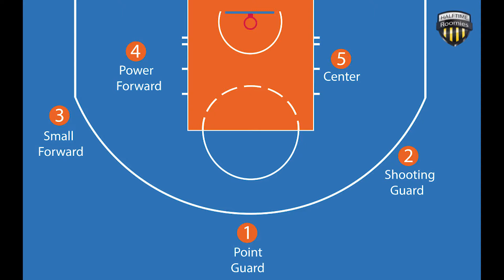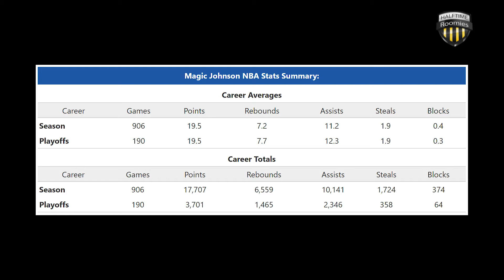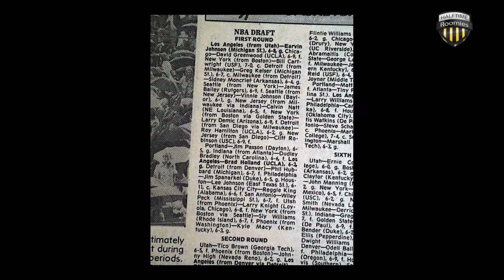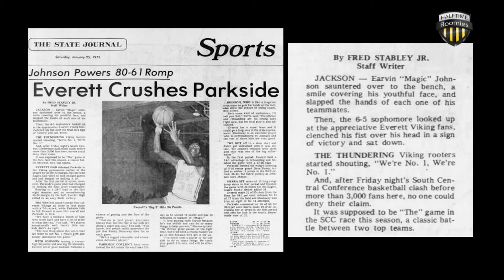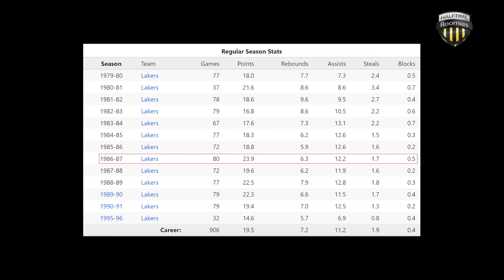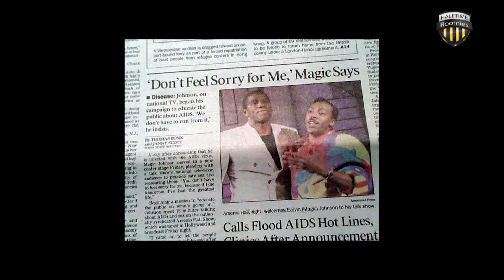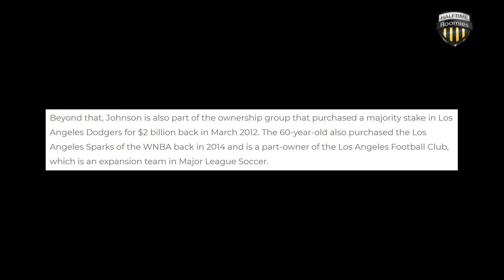The Magic of Earvin Johnson | Halftime Roomies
Often regarded as the greatest Laker of all-time, Magic Johnson was a generational talent who's legend transcends the game of basketball. The greatest point guard in the history of the game, Earvin Johnson was simply Magic.